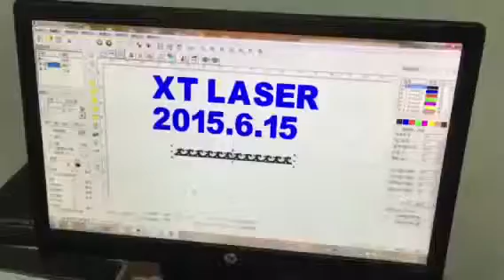OPTIC 2019 Laser Marking Machine with Rotary Device to marking Jewelry Rings